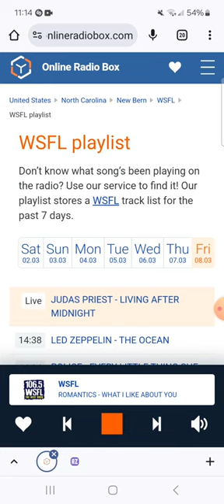The Unforgiven II Is On 106.5 WSFL (March 8, 2024)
Recorded after Metallica - The Frayed Ends Of Sanity and before The Unforgiven II.

I don't own 106.5 WSFL or Metallica.